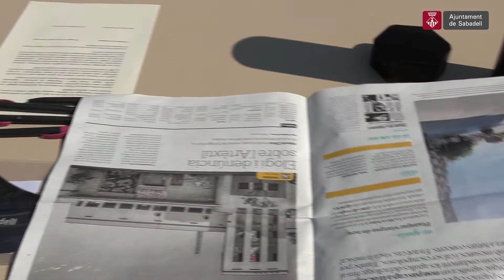Nova promoció de Francesc Layret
La promoció  constarà de 32 pisos
Fets en fusta i amb sistemes sostenibles per a aconseguir un consum d’energia gairebé nul. Tindrà la qualificació nZEB
Amb 4 plantes d’alçada i els pisos seran d’entre 1 i 3 habitacions
Es podran llogar a partir de 330€ al mes